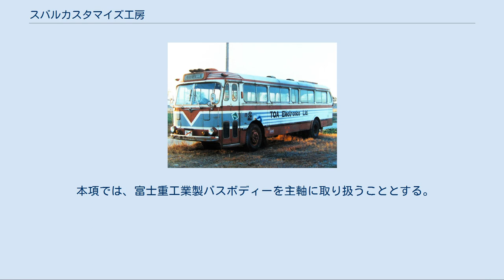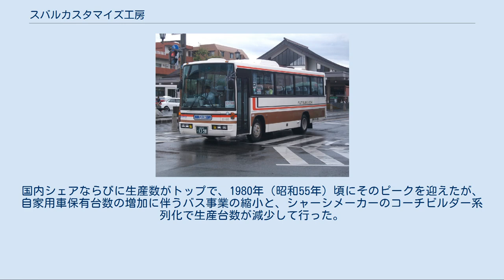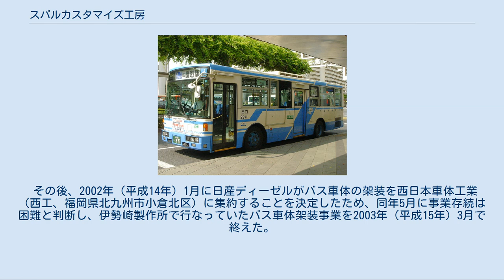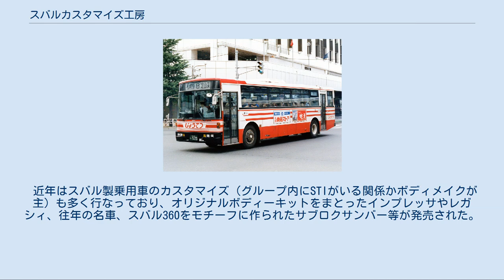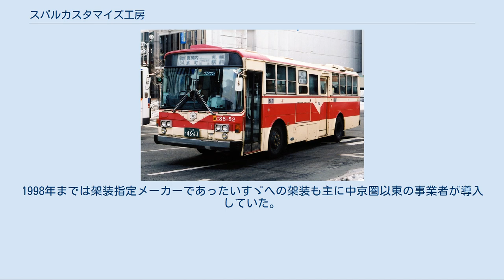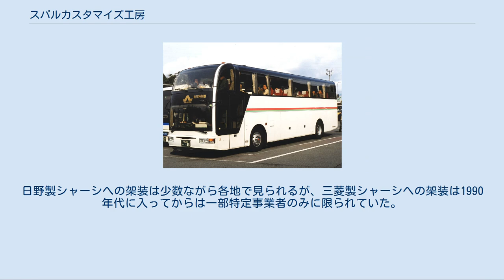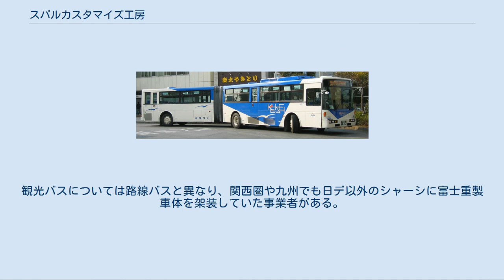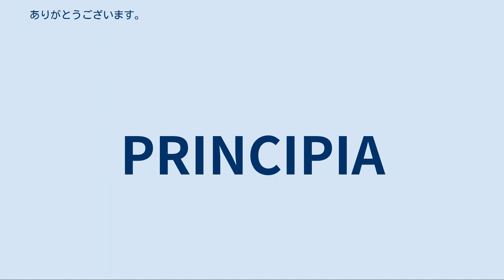スバルカスタマイズ工房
SUBARU 」 スバルカスタマイズ工房 17型S・いすゞLV771R はとバス バブル絶頂期の東京を彩った スバルカスタマイズ工房株式会社（スバルカスタマイズこうぼう・Subaru Customize Kobo Corporation）は、2003年（平成15年）から2011年（平成23年）まで群馬県伊勢崎市に存在した富士重工業（現・SUBARU）の子会社。
 かつて日本のバスボディーコーチビルダーのリーディングカンパニーであった富士重工業製バスのアフターサービスを目的に設立された。
自動車部門はスバル車のカスタマイズ、バス部門は日産ディーゼル（現：UDトラックス）車のアフターサービス、日産ディーゼル車および他メーカー車のリニューアルを行なっていた。
 2011年（平成23年）4月1日付で同じく富士重工業グループである桐生工業に吸収合併され、同社の伊勢崎工場となった。
 本項では、富士重工業製バスボディーを主軸に取り扱うこととする。
 民生デイゼル工業 → 日産ディーゼル （のちのUDトラックス）を中心に、トヨタ、ニッサンを含む大型自動車各メーカーのバス車体を架装していた。
国内シェアならびに生産数がトップで、1980年（昭和55年）頃にそのピークを迎えたが、自家用車保有台数の増加に伴うバス事業の縮小と、シャーシメーカーのコーチビルダー系列化で生産台数が減少して行った。
 まず1997年（平成9年） - 1998年（平成10年）にかけて、富士重工での生産台数が少なく、不採算であった三菱ふそう・日野自動車への架装を打ち切る。
また、同じころいすゞ自動車からもシャーシ供給の打ち切りを通告されるものの、富士重工側の要望で継続生産されることになった。
 その後、2002年（平成14年）1月に日産ディーゼルがバス車体の架装を西日本車体工業（西工、福岡県北九州市小倉北区）に集約することを決定したため、同年5月に事業存続は困難と判断し、伊勢崎製作所で行なっていたバス車体架装事業を2003年（平成15年）3月で終えた。
その後UDトラックスが2010年10月29日付でバスシャーシから撤退、連鎖的に西工も同月31日付で解散している（清算完了は2011年3月）。
その後は同所の後身である当社、そして現在はその後身である桐生工業伊勢崎工場でアフターサービスを行なっている。
 近年はスバル製乗用車のカスタマイズ（グループ内にSTIがいる関係かボディメイクが主）も多く行なっており、オリジナルボディーキットをまとったインプレッサやレガシィ、往年の名車、スバル360をモチーフに作られたサブロクサンバー等が発売された。
 13型B・国鉄東名高速バス仕様 三菱K-MS504R 17型E（通称7E）・FHI-Volvo連接バス・京成バス 17型E顔のはしご車 日デFJ550LN+NIKKI・スカイアクションラダー（川越地区消防局） 恐らく富士重工が製造した最後のいすゞシャーシ車であろう、九州産交バスのNo.272（新7E、03年式KL-LV280N1エルガ、右） 富士重工製車体を架装したバスは、日本全国でその導入例が見られる。
 ただし、架装指定メーカーとなっていた民生/日産ディーゼル・いすゞを除くとその分布には偏りが見られる。
1998年までは架装指定メーカーであったいすゞへの架装も主に中京圏以東の事業者が導入していた。
日野製シャーシへの架装は少数ながら各地で見られるが、三菱製シャーシへの架装は1990年代に入ってからは一部特定事業者のみに限られていた。
 なお、日デに関しては、フルフラットノンステップなど富士重の車体架装撤退まで西工では設定されなかった車種があったため、京都市交通局など西工製車体を導入していた事業者においても富士重製車体が導入された事例がある。
また小湊鐵道のように、シャシーメーカーにかかわらず4メーカーとも富士重製車体を架装していた事例もある。
 また、富士重製車体の新製配置がなかった事業者が、首都圏の事業者などからの中古車移籍により、富士重製車体を導入する事例が近年各地で見られる。
 観光バスについては、日デ以外にいすゞと日野に架装された例が多く見られる。
特にいすゞ・スーパークルーザーシャーシへはかなりの割合で富士重が車体を架装している。
日野車についてもスーパーハイデッカーを架装した例がある。
観光バスについては路...